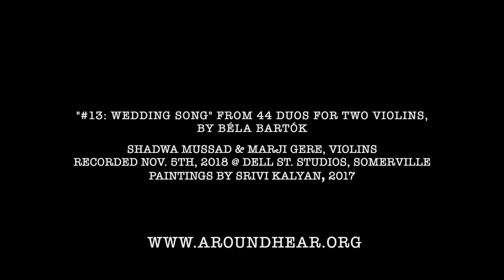Béla Bartók — Violin Duo #13 "Wedding Song," with paintings by Srivi Kalyan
Wedding Song (#13) from Béla Bartók's 44 Duos for Two Violins

Performers: Shadwa Mussad & Marji Gere, violins
Recording: Nov. 5th, 2018 @ Dell St. Studios in Somerville, MA
Engineer: Dan Sedgwick